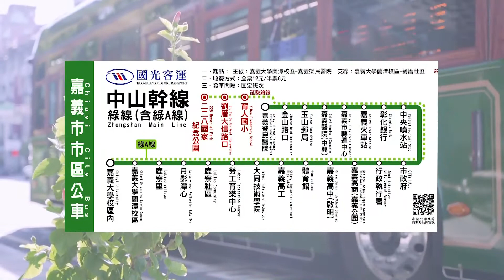世新新聞 永恆的存在 文雅國小用班服製手工縫熊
109年6月23日 (二) 世新新聞

永恆的存在 文雅國小用班服製手工縫熊